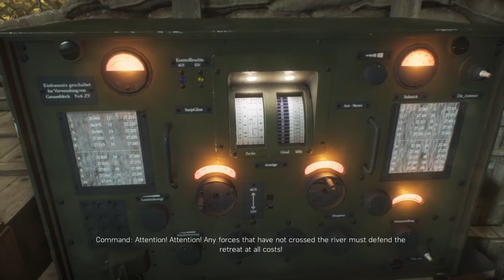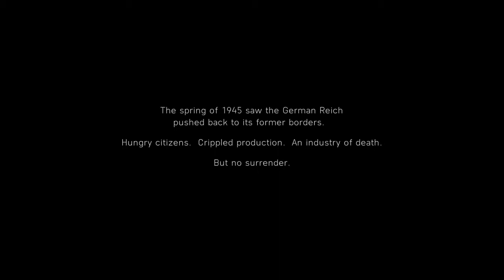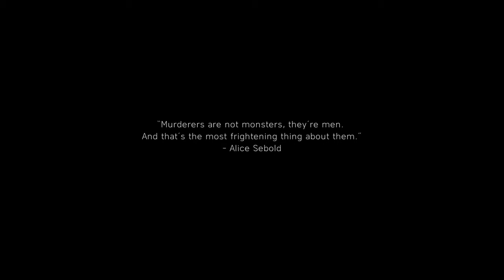WW II the last tiger part2*